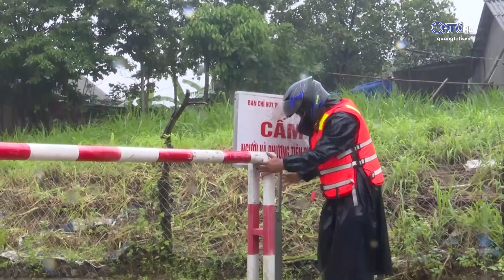Cảnh báo người dân đi qua các ngầm tràn mùa mưa lũ| Truyền hình Quảng Trị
Tại các địa bàn miền núi Quảng Trị, những ngày qua mưa lớn khiến nước từ thượng nguồn đổ về, các ngầm tràn ngập chìm trong nước và trở thành mối nguy hiểm cho người tham gia giao thông.Subscribe kênh để theo dõi các tin tức mới nhất